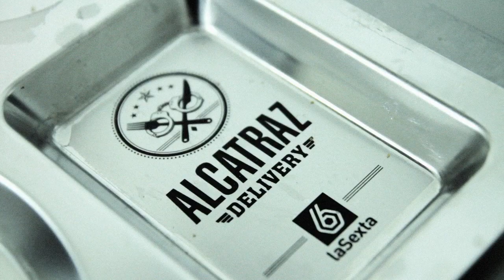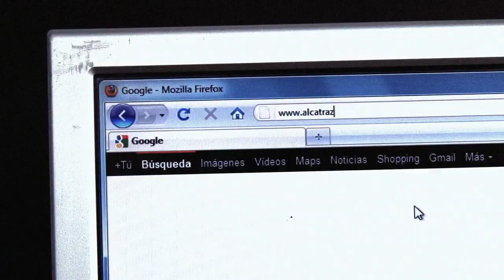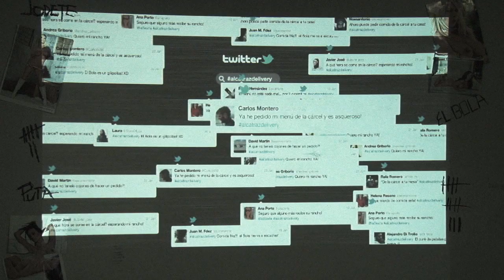Alcatraz Delivery » Prison food delivery service [ENGLISH]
The television network laSexta commissioned us to launch their most important show of the season: Alcatraz.

We decided to bring part of the incarceration experience into our viewers' homes, and therefore created Alcatraz Delivery, an actual prison food delivery service.

Orders could be placed by phone or on the web and were delivered by the prisoners in a police van, escorted by a policeman.

In addition to the tray of disgusting prison food, we gave out a complete dossier of information about the series and its premier on laSexta.

The country's most important television bloggers and journalists received free deliveries and we even made a live delivery on one of the most popular television shows in Spain.

Alcatraz was the most watched premier of the season with 4.8 million viewers.

Credits:

Advertising Agency: Leo Burnett Iberia, Madrid, Spain
Executive Creative Director: Juan García-Escudero
Creative Director: Fernando Martín, Javier Álvarez
Copywriter: Alejandro Hernán, Fred Bosch, Javier Martínez, Pouline Atencio
Art Directors: Alejandro Hernán, Fred Bosch, Javier Martínez, Pouline Atencio, Seve Ruiz
Interactive Creative: Alejandro Hernán, Fred Bosch, Javier Martínez, Pouline Atencio
Designer: Pouline Atencio
Head of PR: Sarah Okrent
Head of Programming: Victor Moreno
Programmer: Luis Marcano
Event Manager: Cristina Baixas, Nuria Silla
Group Account Director: Ricardo del Campo
Account Supervisor: Carmen Corujo
Account Exec: Jesús Colmenar
Producer: Álvaro Aparicio, Álvaro Queizan
Announcer: Hector Losa, Antonio de Federico, Rafa Hernández
Production Company: Exit